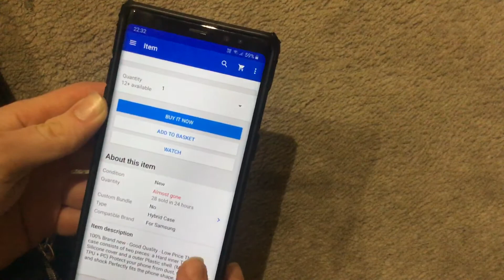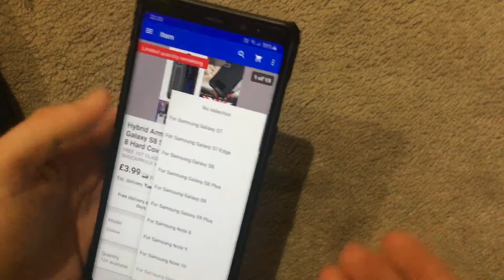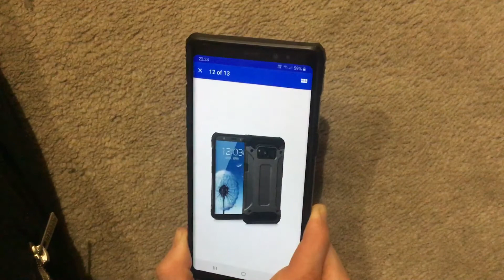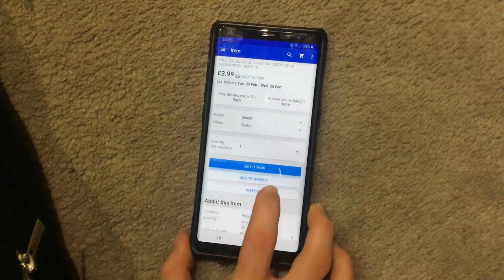Ebay Hybrid Case (Worth it) 2020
Hello and welcome to another video, but on this episode it’s a bit different where I review a eBay item to see if it is worth it and in my opinion I feel this is a great case which is durable and compact. It didn’t cost too much it was £3.99. As you can see in the video it has some colour loss over time but keeps the phone safe and secure. While the phone is in the case you can see it protects the charging port as well as the headphone jack, which stops dust or dirt entering the port. I would definitely recommend buying this case for those not looking to spend a lot of money on a case, also it is just for Samsung and does cover the newer Samsung models. Take care.